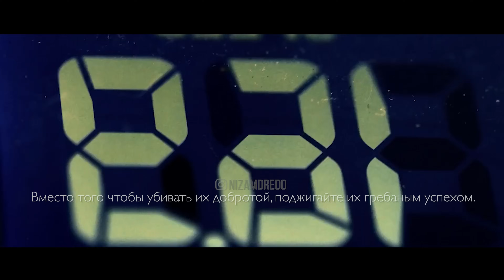РАБОТАЙ ПОКА НИКТО НЕ СМОТРИТ - Мотивационная речь ⚡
СПИКЕР: Inky Johnson, Eric Thomas, Greg Plitt, Robin Sharma, Jocko Willink, David Goggins